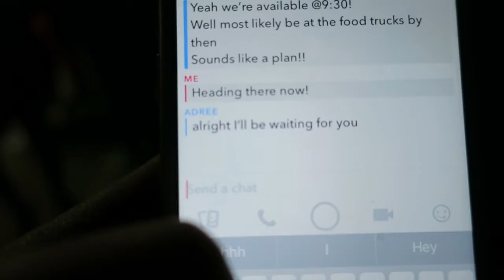Brown University ADOCH 2018 | VLOG [We Pose for Free Food]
Hello friends! I cannot believe that my first year of college has already ended. Excuse the lack of posts in recent weeks - I was deep into finals mode. BUT I AM BACK! In today's video, I take you along with me as I welcome the newly admitted CLASS OF 2022 who came to campus for ADOCH!

CONGRATULATIONS AND BEST WISHES TO THE INCOMING FRESHMEN CLASS!

I am an 18-year-old student at Brown University studying Neuroscience on the Pre-Med track. Follow me through my journey as I document my experiences as a first-generation student who somehow found herself in the Ivy League!